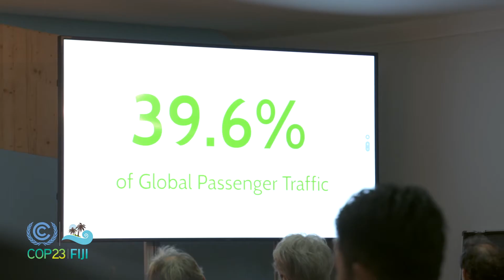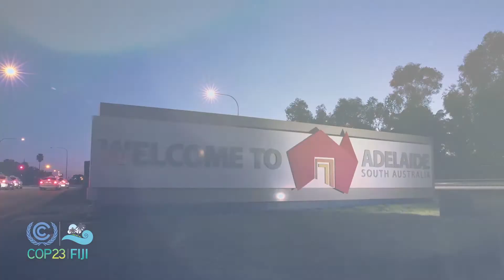The journey to a climate-neutral future starts at the airport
The aviation industry has understood its responsibility to take significant climate action. One of the front-runners in doing so are the airports. A UNFCCC side event took place at COP23 to present the initiatives of airports, co-moderated by Olav Mosvold Larsen, Senior Advisor at Avinor and Leonie Dobbie, Head of Sustainable Aviation and Airports at WSP and Administrator of the Airport Carbon Accreditation programme. Both designed an interesting session, articulated around two questions: how can we accelerate a green development of the international aviation sector, and what specific role do airports play in this transition?